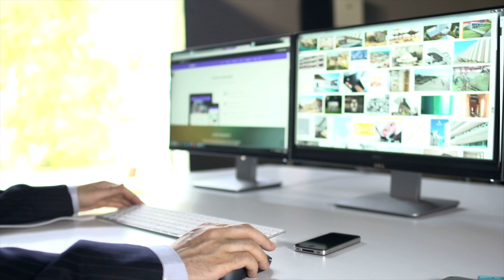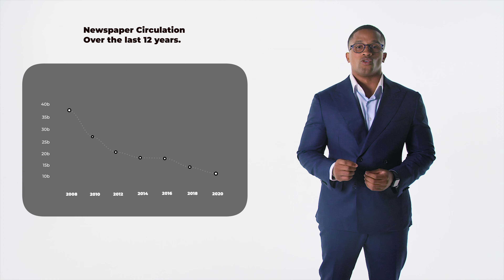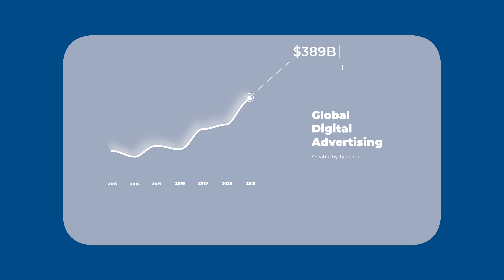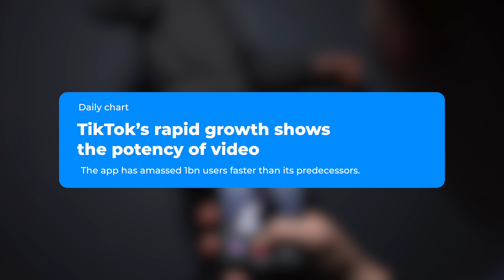How Streaming Platforms are Dominating Media.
This is a mini-documentary about streaming platforms. I speak about the history, current business, and where the industry is headed.

0:00 - Intro
0:50 - DailyOm Acquisition
1:30 - History
2:50 - Streaming platforms
3:18 - Traditional Media
4:00 - Streaming
5:00 - Ad Revenue
5:23 - Mergers & Acquisitions
7:25 - Other Platforms
8:00 - What's the future?
8:33 - Outro